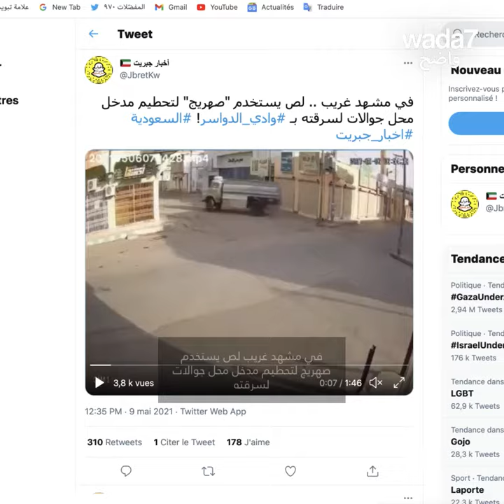هل هو سائق سيء أم ... لص ؟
انتشر هذا المقطع في السعودية لاصطدام شاحنة بمحل .. شاهدوا !